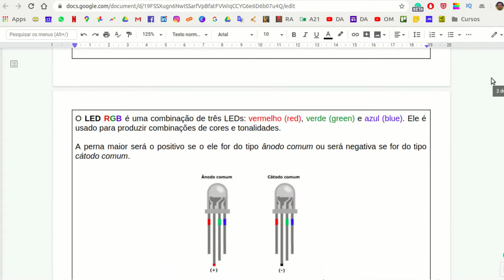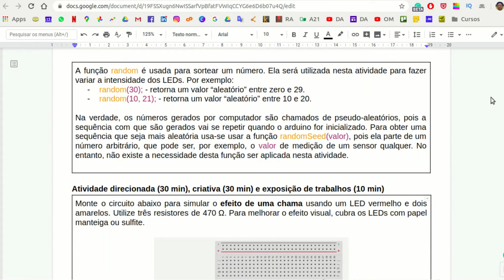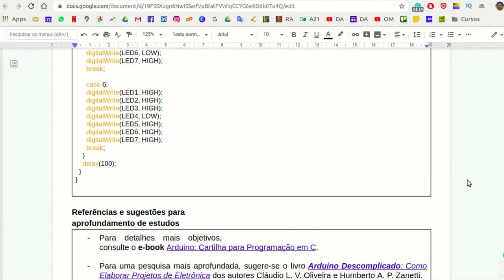LED RGB com potenciômetro e random no arduino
Conteúdo: aplicação de um LED RGB e um potenciômetro no arduino, soma e combinação de cores luz, saídas PWM para modulação de tensão, função analogWrite, função random, função radomSeed, projeto de efeito de chama e projeto de dado eletrônico.